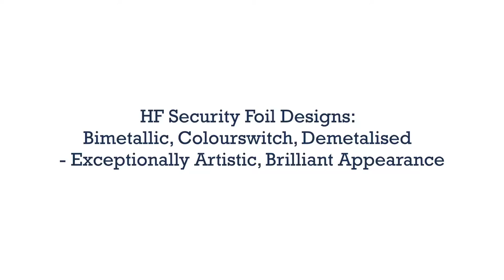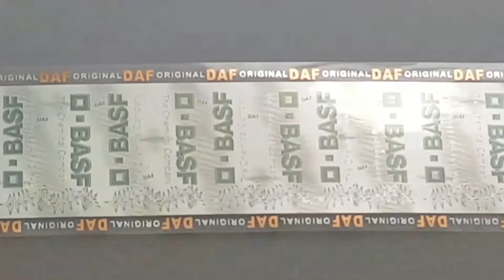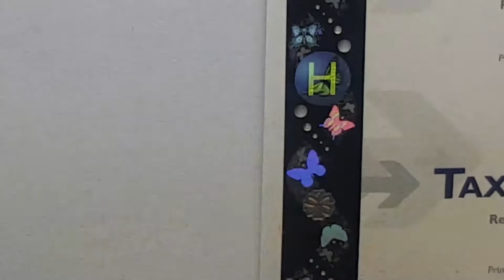High Security Holographic Foil Samples